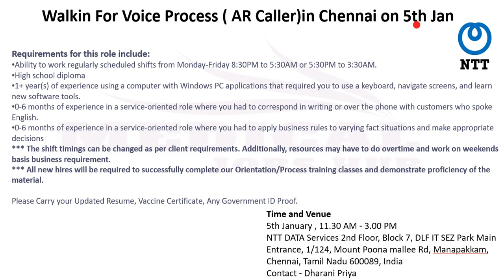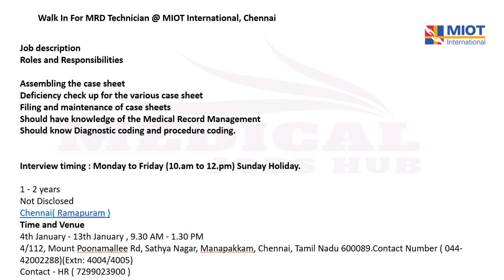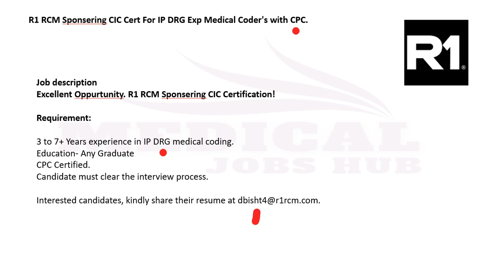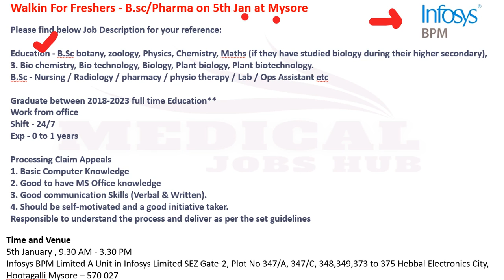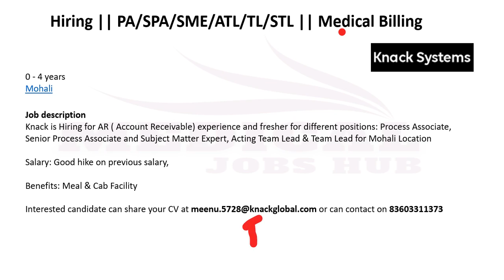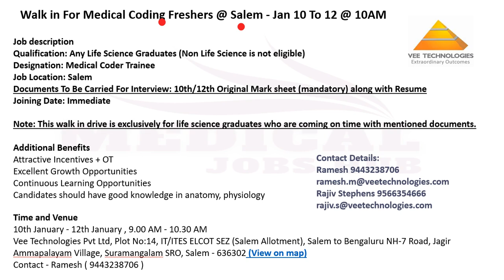MEDICAL CODING,BILLING,AR CALLER JOBS !!